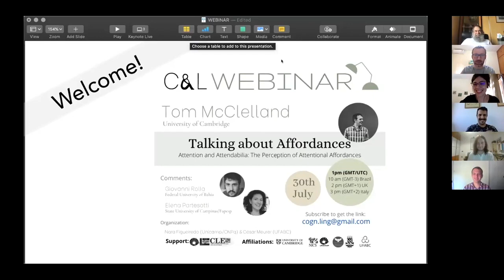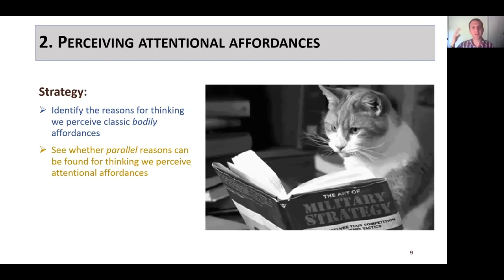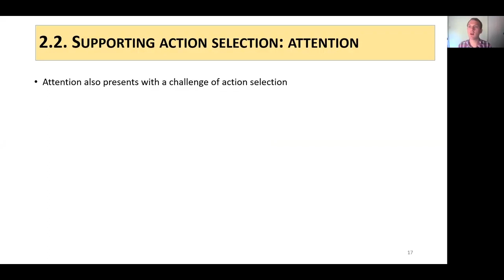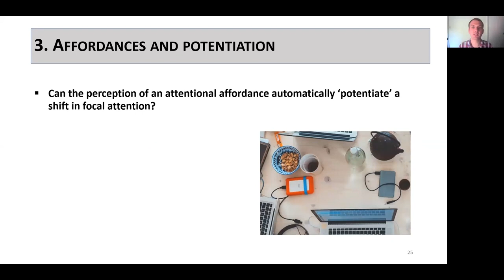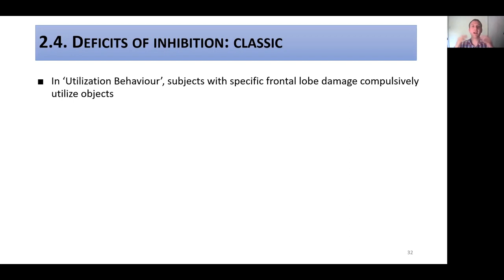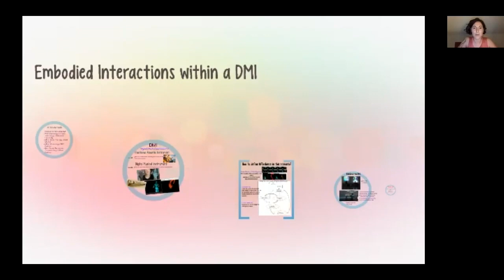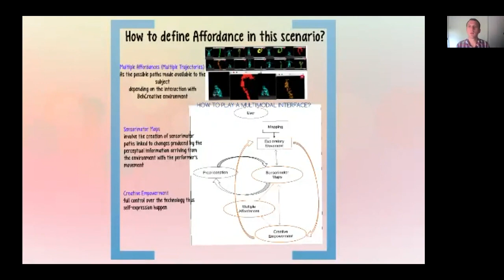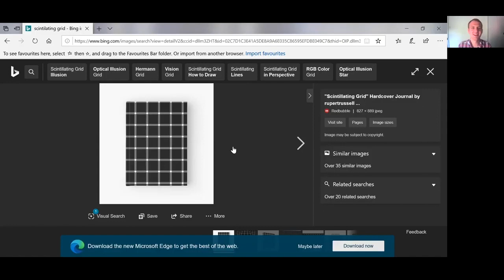Tom McClelland - "Attention and attendabilia: the perception of attentional affordances"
C&L Webinar on affordances, held on July 30, 2020

"Attention and attendabilia: the perception of attentional affordances", by Prof. Dr. Tom McClelland (University of Cambridge)

Invited commentators: Giovanni Rolla (UFBA) and Elena Partesotti (Unicamp)

Chair: Nara M. Figueiredo (Unicamp)

Organizers: Nara M. Figueiredo (Unicamp) and César Meurer (UFABC).